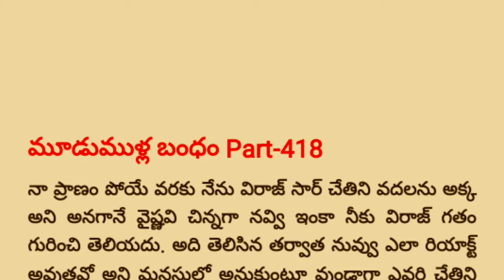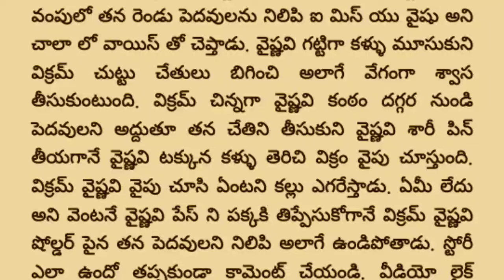మూడుముళ్ల బంధం Part -418 | Special Episode విరాజ్ 💓 వసు ధార, విక్రమ్ 💝 వైషు| teluguaudiobook